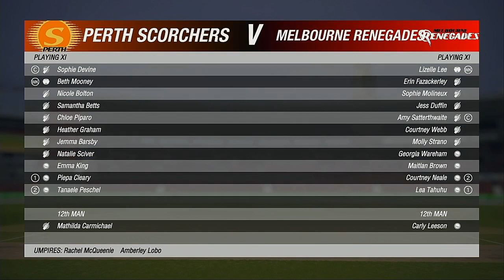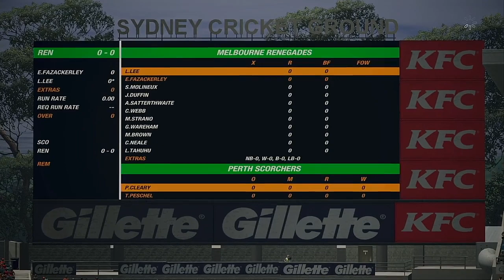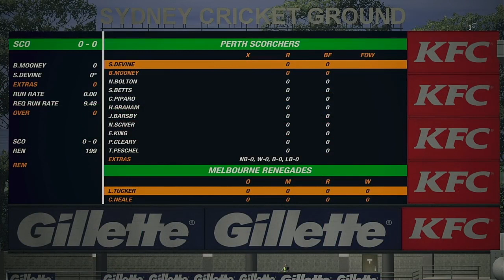WBBL 06 14 November 2020 Perth Scorchers VS Melbourne Renegades